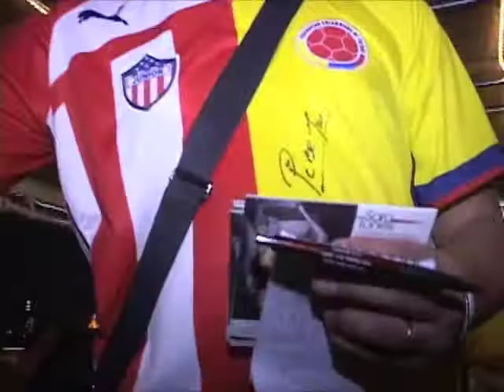Sara Tunes Asi Te Amo_Beautiful Life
Sara Tunes interpretando Asi Te Amo y Beautiful Life